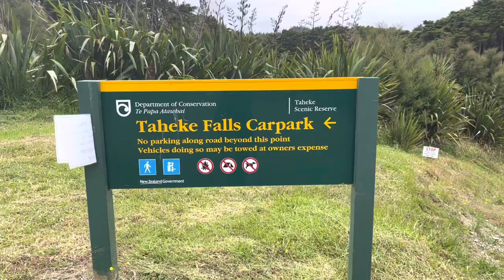Taheke Scenic Reserve - Extended Nature Lovers Edition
Take a longer walk with me through Taheke Scenic Reserve, where we try to find, and explore the original tracks through this remnant forest.

Located just 15 minutes from town, down Whareora-Pataua Road (turn left after Whareora Hall), this place is another stunning secret location in Whangarei.

This track has unfortunately has been "DOCtered",  making the original barefoot tracks hard to find, but there are still some opportunities to barefoot in this small parcel of Northland Forest. Water access to the top of the waterfall is possible, but there is no easy safe way down to the bottom (super super super steep).